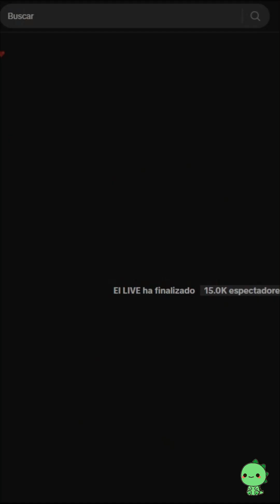❤ Dasha Taran ❤ ✯ Tiktok Livestream ✯ 28/12/2023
Full live: 35 min